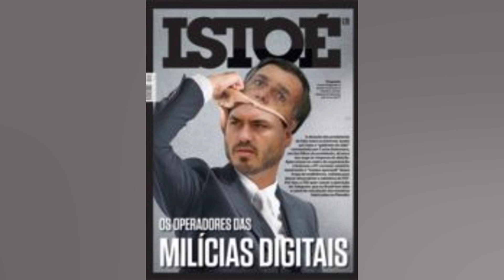DINAMITE REVELA ARREPENDIMENTO POR TER ASSUMIDO PRESIDÊNCIA DO VASCO: 'SAÍ DA IMAGEM DE...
Dinamite revela arrependimento por ter assumido presidência do Vasco: 'Saí da imagem de ídolo'

Ídolo do Vasco. Roberto Dinamite abriu o jogo em entrevista ao quadro 'Casão F.C'. no 'Esporte Espetacular'. Em papo com o ex jogador Walter Casagrande. o ex atacante do Cruzmaltino. que se recupera de uma câncer no intestino. afirmou que se arrepende de ter assumido a presidência do clube. entre 2008 e 2013. + Três emissoras brigam por direitos de transmissão da Libertadores    Fui eleito quatro vezes vereador no Rio e uma deputado estadual. Aí resolvi entrar na política do Vasco. Foi ruim para mim. Você não administra um ativo em clube hoje. e sim um passivo. Me arrependo dessa situação. de ter saído da imagem de ídolo do clube para entrar na presidência do Vasco   revelou Roberto Dinamite. + Casimiro rescinde com o SBT; veja as últimas movimentações de jornalistas esportivos  Nos anos em que esteve no comando do Vasco da Gama. Roberto Dinamite não teve sucesso e somou dois rebaixamentos. Contudo. foi na gestão do ex jogador a última grande conquista do clube. a Copa do Brasil de 2011. Após a segunda queda do Cruzmaltino. em 2013. o ex atacante não conseguiu se reeleger.